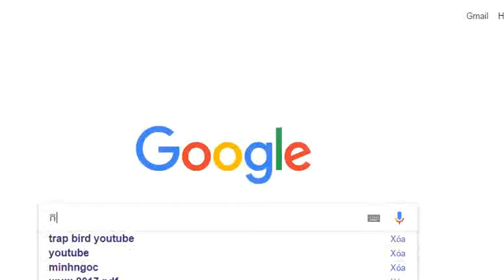Melody Khmer remix 2019-បទញាក់សុទ ចំរៀងខ្មែររីមិច l កន្រ្ទឹមឆ្នាំថ្មី កន្រ្ទឹមល្បីៗ